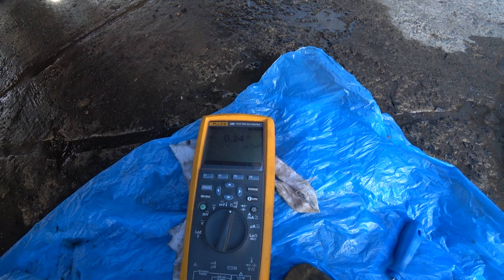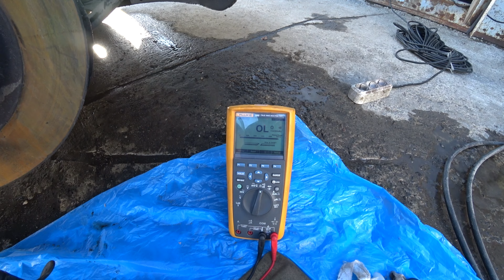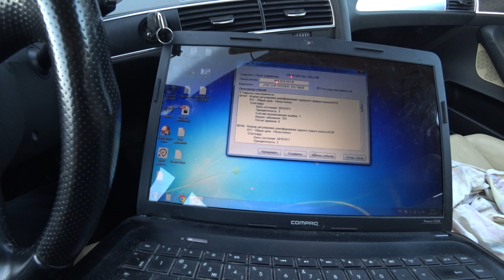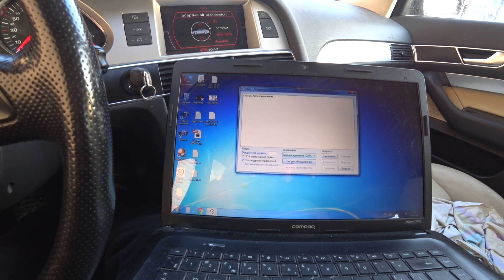Обрыв проводки клапана регулирования демпфирования A6 C6